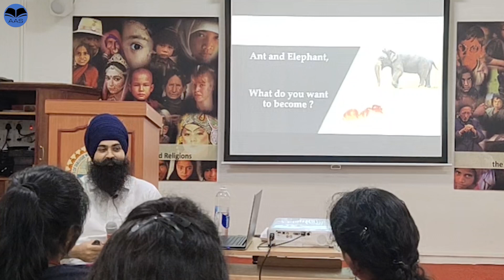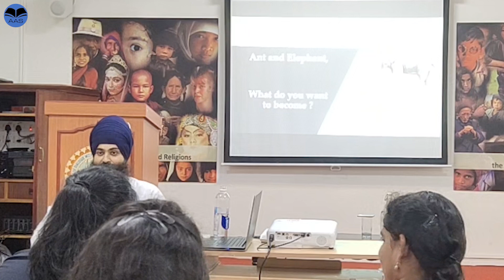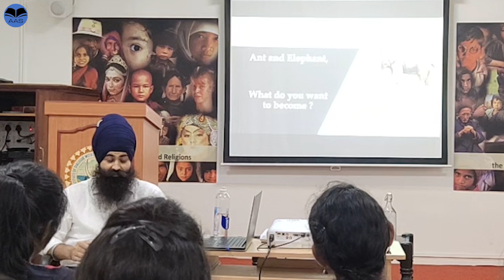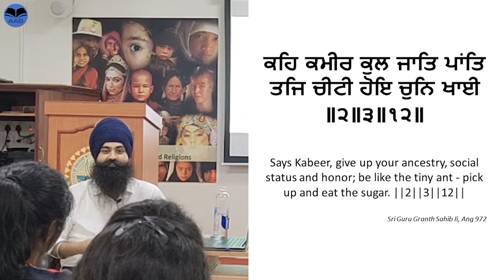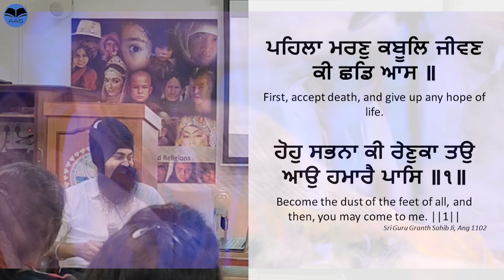AAS - University Talks @LIBA | What do you want to be- Ant or an Elephant? (English)